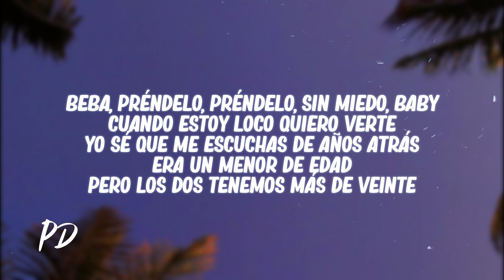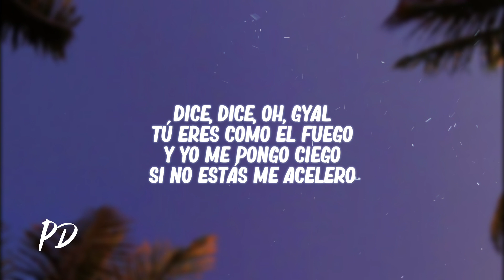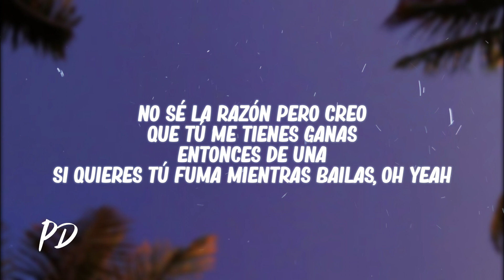Gonzalo Genek, Sloowtrack, Daske Gaitán - La Razón (Letra/Lyrics)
✘ Follow @gonzalogenek

🎤[Letra de "La Razón"]

[Coro: Daske Gaitán & Gonzalo Genek]
No es que quiera complicarte pero mi mente te extraña
Sé que resulta tan fácil porque sigo sin hacer nada
No sé la razón pero creo que tú me tienes ganas
Entonces de una, si quieres tú fuma mientras bailas, oh yeah
Sé que resulta tan fácil porque sigo sin hacer nada, oh yeah

[Verso 1: Sloowtrack]
Beba, préndelo, préndelo, sin miedo, baby
Cuando estoy loco quiero verte
Yo sé que me escuchas de años atrás
Era un menor de edad
Pero los dos tenemos más de veinte
Y ahora yo creo que hay que intentarlo
No quiero tener este sabor amargo
Llégale, bebé, del resto yo me encargo
Ya caí en tu juego y ahora no puedo ganarlo

[Refrán: Daske Gaitán]
Siempre gana, nunca pierde
Dame chance a mí solo nomás
Esto es pa' que me recuerde'
No, no, no, no me podrá olvidar

[Coro: Gonzalo Genek & Sloowtrack]
Entonces de una, si quieres tú fuma mientras bailas

[Verso 2: Gonzalo Genek]
Dice, dice, oh, gyal
Tú eres como el fuego
Y yo me pongo ciego
Si no estás me acelero
Dice "mucho party"
Sin ti yo me pierdo, baby girl
Vamos a quitarnos el miedo
Dame un call si es que ya vienes hoy día
Estoy puesto pa' ti 24/7 al día
Si es que las cosas no funcionan, mala mía
Sabes que lo intenté, y espero verte bien algún día, ma

No sé la razón pero creo que tú me tiene' ganas